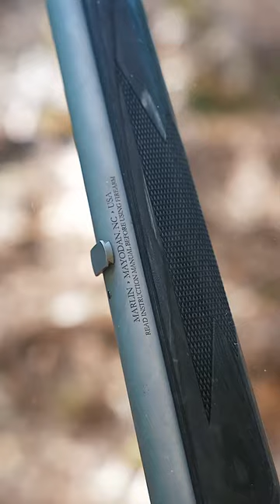Marlin 1895 Trapper 🔥🔥🔥